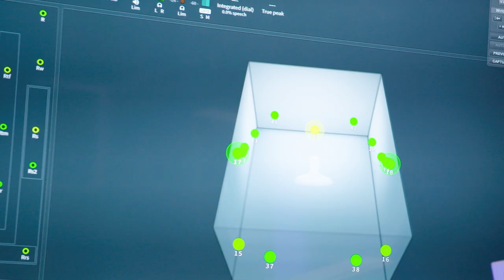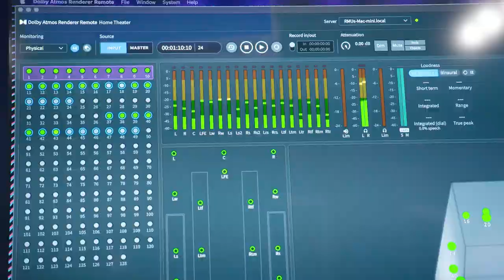Jarret Johnson & Alvin Chea Dolby Atmos Testimonial | Dolby Atmos Music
Dive into Jarret Johnson and Alvin Chea’s empowering rendition of “Lift Every Voice and Sing,” mixed in Dolby Atmos. For the first time in the song’s 120-year history, the Duo's a cappella version is up for a GRAMMY.

Commonly known as the Black National Anthem, Lift Every Voice and Sing has played a significant role in the African American community, from being a major refrain of the civil rights movement to being an omnipresent part of Black schools, churches, and organizations. It was adopted by the National Association for the Advancement of Colored People (NAACP) in 1919 as the organization’s official song.

Listen now on @Amazon Music​ HD and @TIDAL​ HiFi.